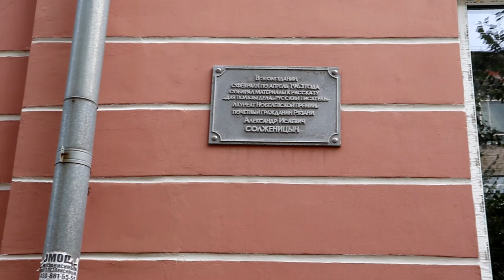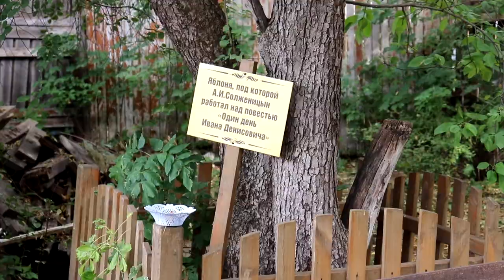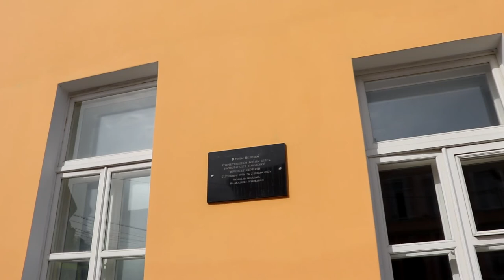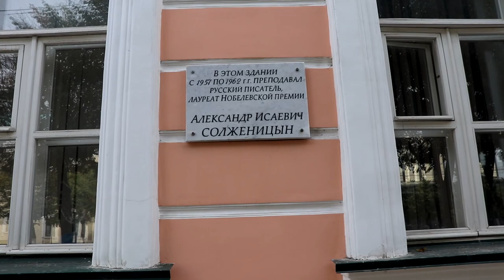Исаич и другие Нобелевские премии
Пробежался по улицам, которые в некотором роде связаны с Александром Солженицыным и другими Нобелевскими лауреатами, имевшими отношение к Рязани